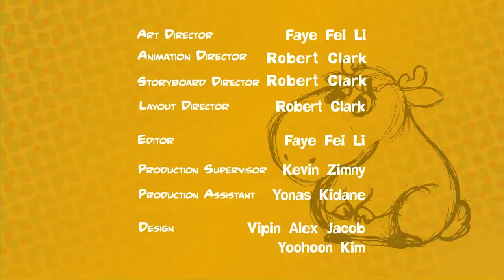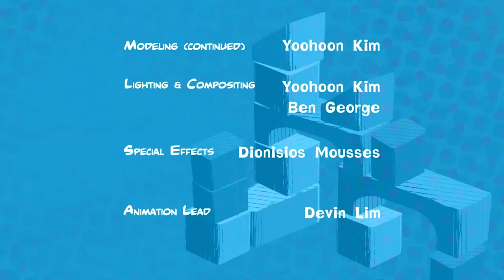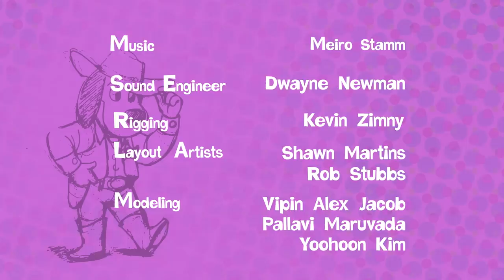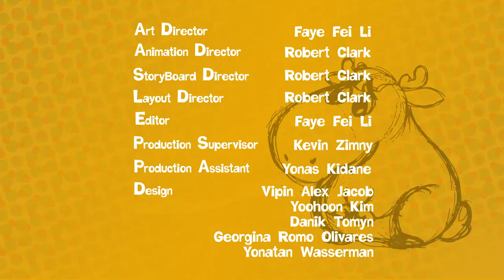Chinese for Kids with Miaomiao Ep.31 - Chinese New Year - ONE HOUR SPECIAL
Kids can easily learn Mandarin Chinese watching Miaomiao! If you like this video, there's more to see on the Miaomiao's Chinese for Kids app where preschoolers can learn Mandarin through fun activities and stories.

Celebrate Chinese New Year with Miaomiao with this special 1 hour special Miaomiao episode!